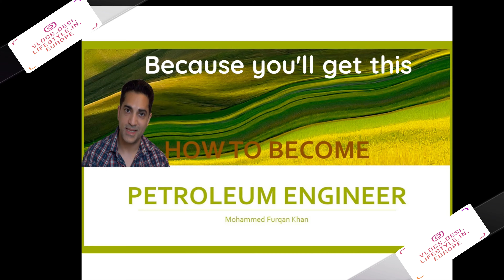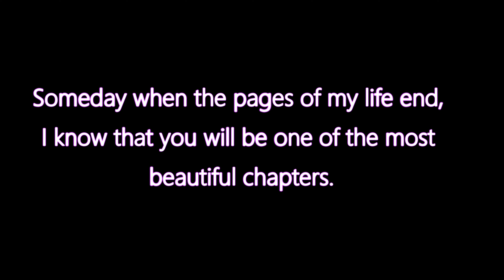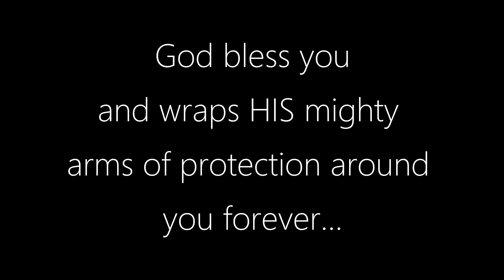Introducing Our New Family Member | Hamare Ghar Aai Ek Nanhi Pari | Vlogs - Desi lifestyle in Europe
Welcome baby girl !!  Mere Ghar aayi ek!! Chhoti si pyari si!!
This Summer has brought a lot of joy to our life. We are blessed with a new member in our family - baby girl, born 20th July 2020.

We are very much grateful to God for this beautiful gift.

Is video me hum introduce karaen ge apni nanhi parhi se.

Vlogs - Desi LifeStyle In Europe - Urdu Hindi English

Decorations!!